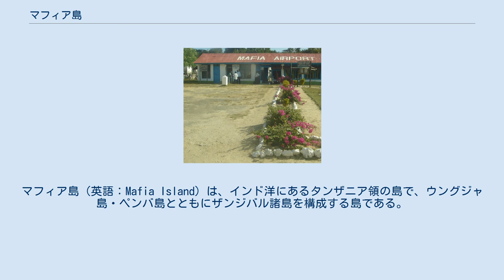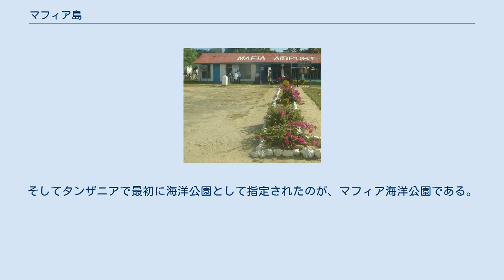マフィア島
マフィア島（英語：Mafia Island）は、インド洋にあるタンザニア領の島で、ウングジャ島・ペンバ島とともにザンジバル諸島を構成する島である。
マフィア島はザンジバル革命政府の自治範囲である他の二島とは異なり、タンザニア本土のプワニ州に属する。
 2002年のタンザニア国勢調査によると、マフィア島の人口は 40,801人である。
経済の中心はキリンドーニという港町で、漁業と自給自足による農業で成り立っている。
また、スクーバダイビングや釣りを目的とする観光も盛んである。
 マフィア島をあらわすタンザニアの地図 プワニ州のマフィア地区と各地区 マフィア島内の地区・村の境界地図 かつての航海地図 マフィア群島は、1つの大きな島(394 km2) と、いくつかの小島で構成される。
小島には有人島も含まれ、チョーレ島 (2 km2) には 800人居住している。
チョーレ湾はマフィア島最初の停泊地・港であり、砂浜がある。
主な町はキリンドーニである。
ルフィジ川のデルタ地帯は、マフィア・チャンネルと呼ばれる。
島にはピグミーのカバがいるという噂があるが、確かな目撃例はない。
 マフィア島の歴史は 8世紀から始まる。
島はかつて極東と東アフリカの人々の間での貿易で活躍しており、アラブ船の停留所だった。
チョーレ湾は、キルワ・キシワニなどと同じくジンバブエの銀山からの取引を管理している最も重要な町の1つだった。
 1890年、ドイツがマフィア島を支配し、チョーレ島に建物を建設した。
ドイツはオマーン支配下のスルタン・サイイド・アル・ビン・セド・アルセドへ 400万マルクを島と海岸の代金として支払った。
第一次世界大戦中の1915年1月、イギリス軍は、ルフィジ川河口部にひそむドイツ軽巡洋艦ケーニヒスベルクを海と空から攻撃するための拠点としてマフィア島を占領した。
 「マフィア」の名前の由来は、アラビア語の「morfiyeh」（意味は「グループ」「群島」）という説と、スワヒリ語の「mahali pa afya」（意味は「健康的な場所」）という説がある。
 1995年にマフィア島は、自然の海洋野生生物を観光地とする代わりにWWFから財政援助を受けた。
そしてタンザニアで最初に海洋公園として指定されたのが、マフィア海洋公園である。
 キリンドーニにある空港 マフィア地区は 7地区に行政的にわけられる。
その面積と人口を以下に示す。